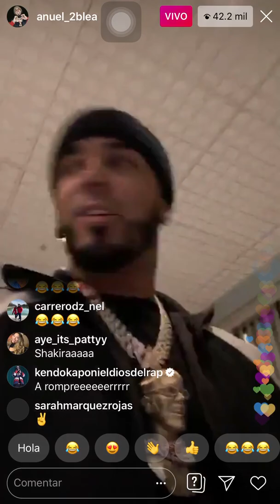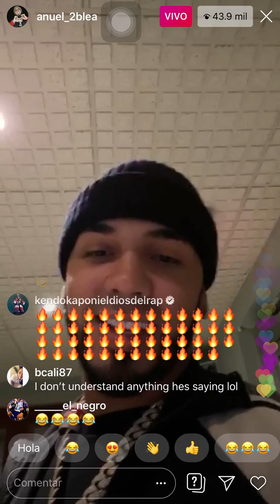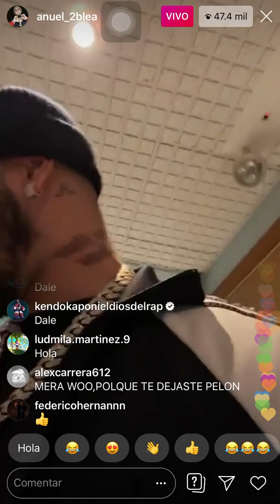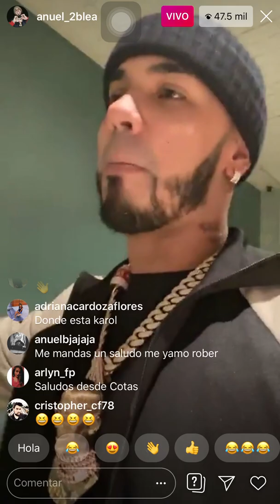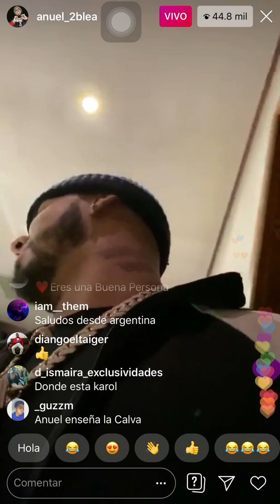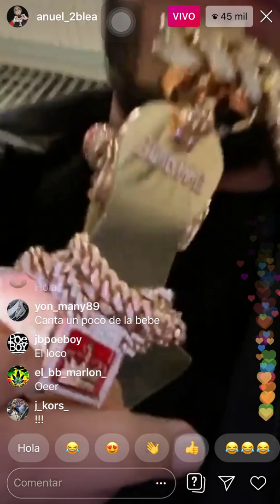anuel aa keii - habla de este nuevo tema y afirma merece estar pegado todo el año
Anuel habla de habla de su  nuevo tema KEII afirma este merece estar pegado el año entero, porque es el tema más cabrón. Tambien habla de que en este año viajó el mundo y que gran parte de eso está en el tema y que te puede ser mejor tema de toda su carrera suscríbete para disfrutar mas contenido.